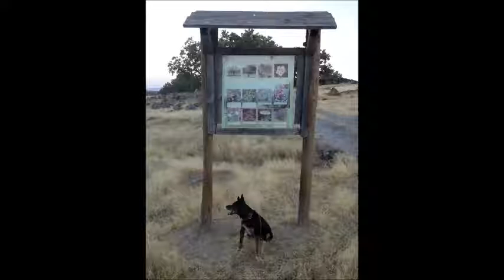Cazoletas y piedra bamboleante en los alrededores de Aceituna -Tierras de Granadilla- (Cáceres)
Despedimos el mes con nuestro mayor cronista, se puede decir, en este blog, pues son muchas las fichas que hemos traído a este lugar virtual gracias a su trabajo. Para no ir más lejos, esta semana ya le mencionamos por aquí al hablar de los desaparecidos grabados rupestres de Ovejuela, en la comarca de Las Hurdes; nos estamos refiriendo a Félix Barroso Gutiérrez. Hoy traemos unas líneas en las que habla de unas cazoletas que se encuentran en Aceituna, población de Tierras de Granadilla no lejana a Santibáñez el Bajo, población natal del autor. Resulta muy curiosa la denominación que la cristianización trajo, en este pueblo en concreto, a estas manifestaciones prehistóricas, con significados rituales -o del tipo que fueran- seguramente bien distintos a los dados en la actualidad bajo el tinte cristiano y que el propio Félix nos describe en las líneas que traemos. En los alrededores también existe una piedra caballera de las conocidas como bamboleantes u oscilantes, a la cual se le han colocado piedras para que no se balancee a modo de calzos, como si se quisiera ocultar el posible culto precristiano que alrededor de ella podría haberse dado; de este modo, Menéndez Pelayo especuló con la posibilidad de que estas piedras bamboleantes tuvieran que ver con las creencias del hombre prehistórico.
Conocemos el lugar, dentro del municipio, donde se encuentran, pero no lo desvelamos por deseo del propio Félix, que no quiere, como es de alabar, que aquello sea coto donde los furtivos hagan y deshagan a su antojo con sus detectores de metales, pues este enclave, como la gran mayoría de yacimientos arqueológicos, está aún por excavar.

Fuente: Félix Barroso Gutiérrez - anotaciones de las fotos que aportamos

Conjunto de cazoletas de diferentes tamaños y muy erosionadas. Curiosamente, un paisano que andaba por aquellos lares nos comentó que aquellos "guáh", dependiendo del tamaño, las atribuían a las huellas del calzado del Niño Jesús o de la Virgen María, indicándonos que había otras muchas en diferentes roquedos. El significado mítico y mágico que dan a las cazoletas en la zona nos llevan a reafirmarnos en el carácter ritual que tuvieron para antiguas civilizaciones. Posteriormente, la Iglesia arrojó un caldero de agua bendita sobre ellas y cristianizó estos roquedos, anatematizando con toda seguridad a quienes osasen continuar con los cultos heredados hacia estas peñas.

Bolo granítico que, sin lugar a dudas, habría que catalogarlo dentro de las llamadas "piedras bamboleantes u oscilantes". Los calzos colocados bajo ella para evitar su bamboleo, nos lleva a sospechar sobre otra cristianización. Ya Menéndez Pelayo asoció estas piedras bamboleantes a creencias del hombre prehistórico. El culto litrolátrico ("veneratores lapidum") ya fue condenado en los concilios de Toledo de los años 681 y 682; pero no fueron capaces de erradicarlo por completo, ya que, hasta no hace mucho, por estos pueblos se recurría a estas piedras con el fin de alejar la maldición de la esterilidad. Pero de ello habría para hablar largo y tendido rato...